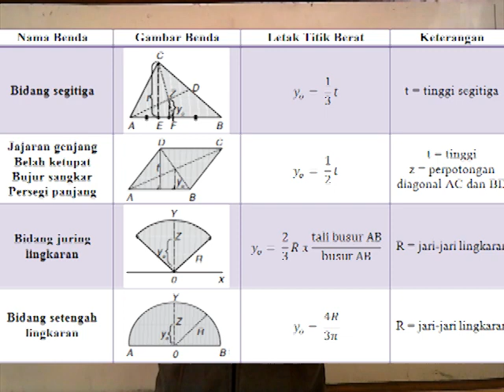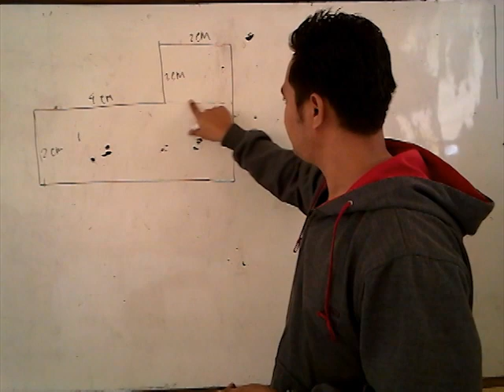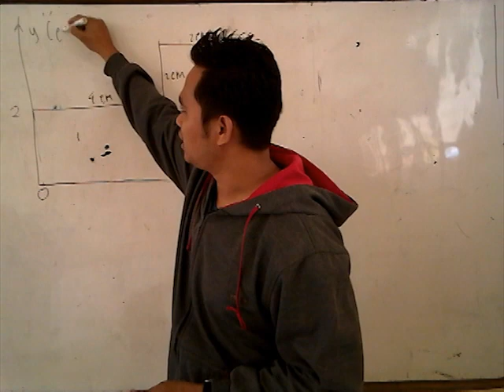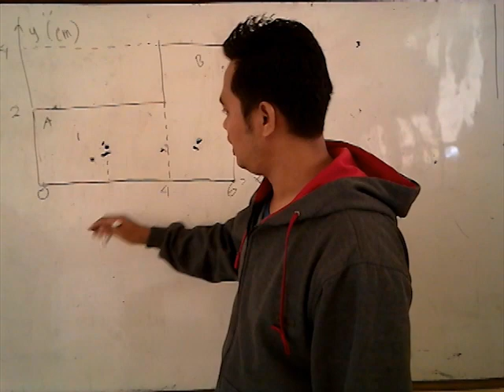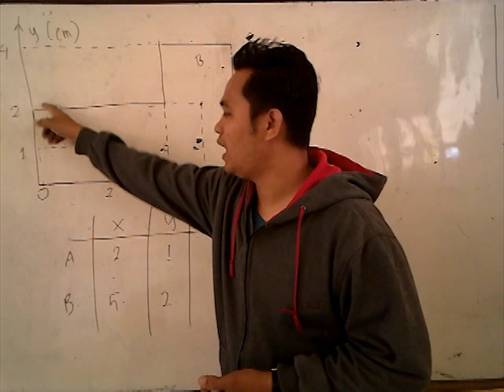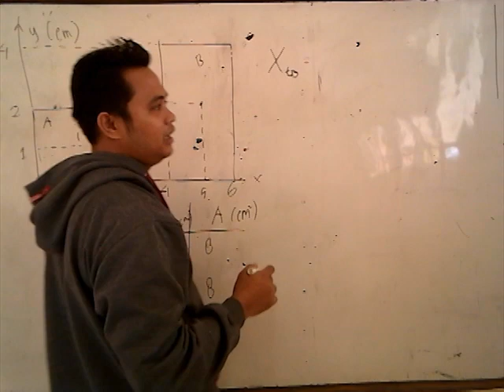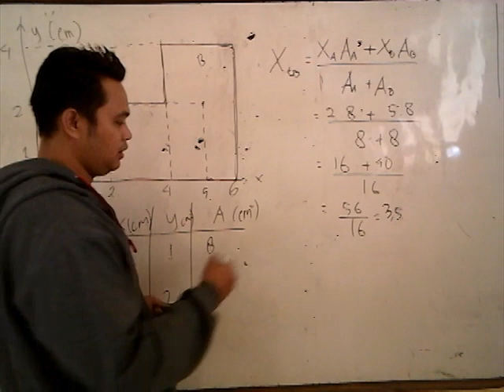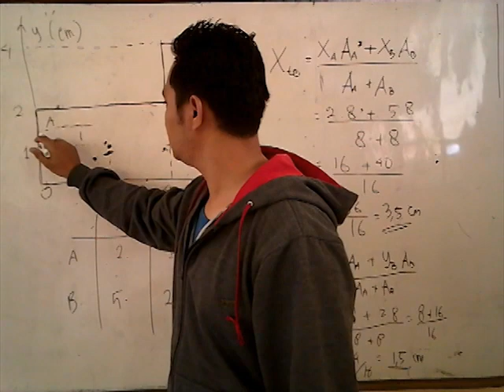titik berat (latihan)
Menentukan letak titik berat benda dua dimesi